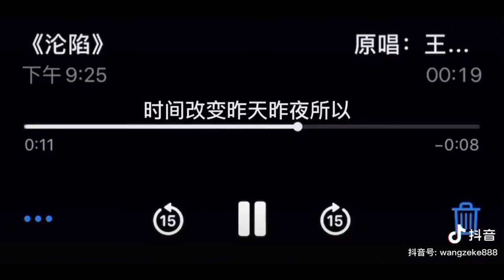【抖音】沦陷 - 王靖雯不胖 cover 翻唱【我的爱 滴滴点点圆圈圈 像断了线你曾经 心心念念 信誓旦旦】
王靖雯不胖 - 沦陷

模糊了从前
我的爱 滴滴点点
圆圆圈圈 像断了线
你曾经 心心念念 信誓旦旦
时间 改变 昨天 所以
爱会消失不见
我的心 明明暗暗